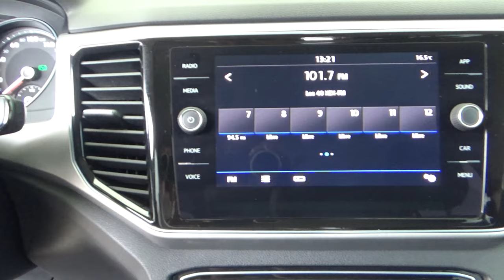Volkswagen / Teramont / 2019 - 18558